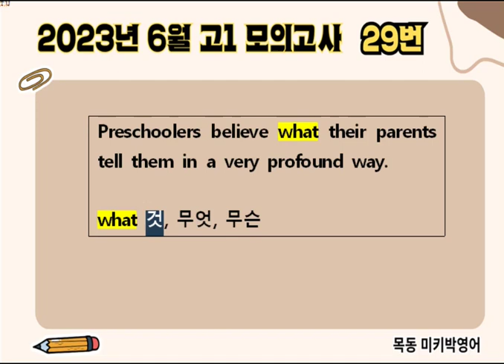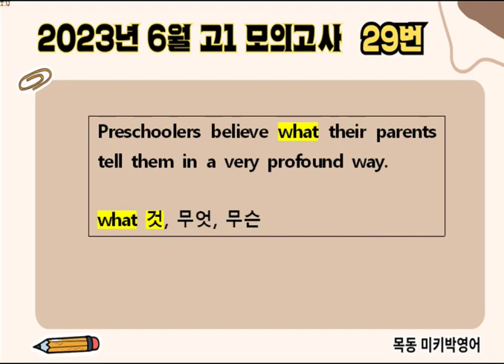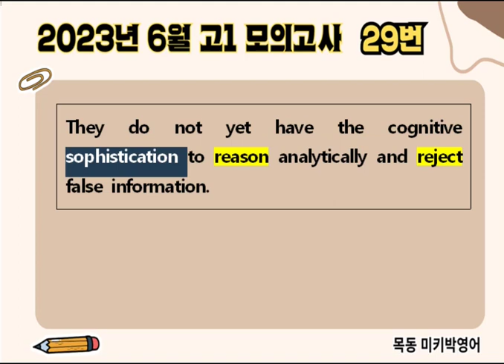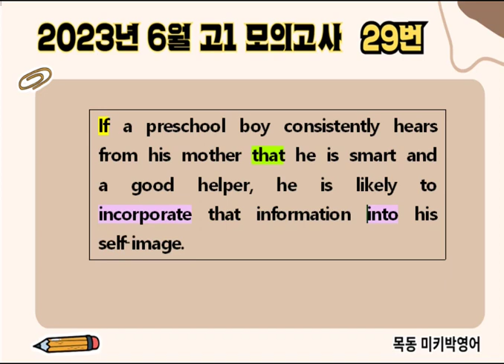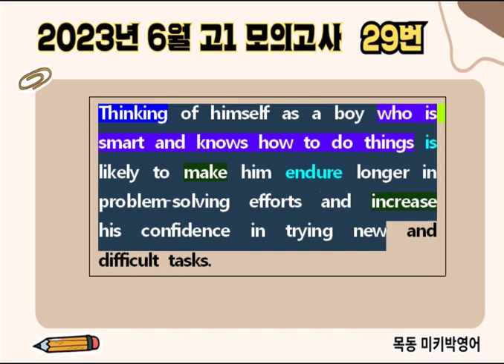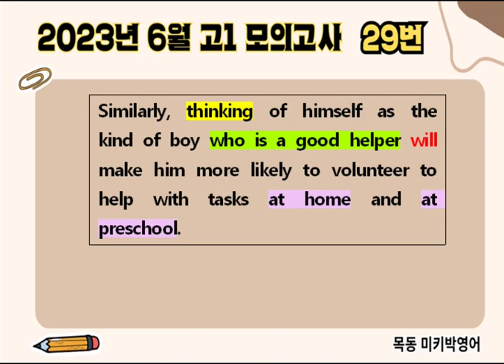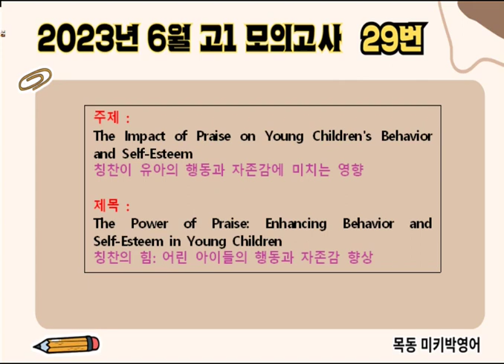2023년 6월 고1 모의고사 29번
목동 미키박 영어입니다.
4등급 이하의 학생들만 보세요.
잘 하고 싶은데, 영어 기초가 부족하여 자신이 없는 학생들, 무조건 환영합니다.
아주 상세히, 반복하여 함께 해석 연습을 할 수 있는 영상입니다.
이보다 더 학생들의 영어 학습에 도움이 되는 영상은 없습니다. 잘 활용하셔서 큰 도움 받으시길 바랍니다.
또한, 미키박쌤의 정성의 고퀄 변형문제를 이용하실 수 있습니다.
감사합니다.